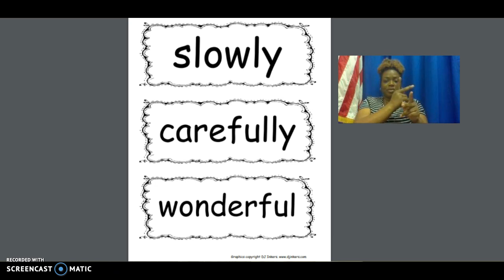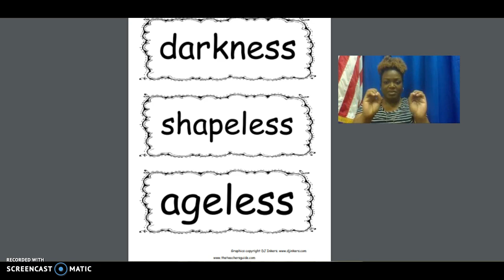4th 2.5 Spelling Words